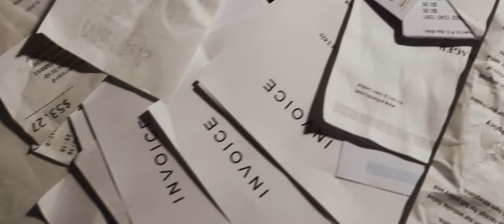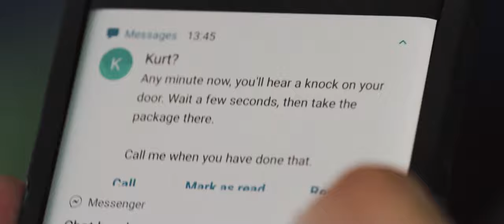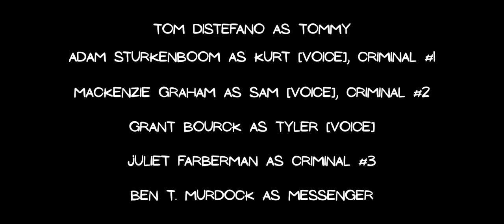Half Now, Half Later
Desperate to make ends meet, a stubborn gambling addict gets involved in a quick cash scheme, putting his values, stability, and his own safety at risk.

DIRECTED BY
Ben T. Murdock

WRITTEN BY
Adam Sturkenboom

STORY BY
Ben T Murdock

PRODUCED BY
Adam Sturkenboom
Mackenzie Graham
Ben T. Murdock
Tom Distefano

STARRING
Tom Distefano as TOMMY
Adam Sturkenboom as KURT [voice], CRIMINAL #1
Mackenzie Graham as SAM [voice], CRIMINAL #2
Grant Bourck as TYLER [voice]
Juliette Farberman as CRIMINAL #3
Ben T. Murdock as MESSENGER

Bret Higgins

Troy Robinson​

SOUND RECORDIST
Adam Sturkenboom

​SOUND EDITOR
David Machado